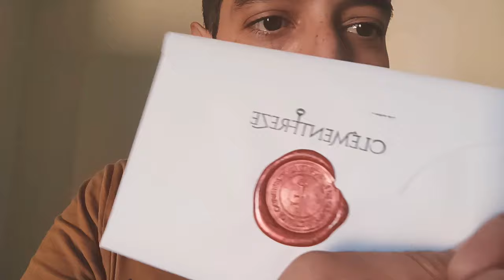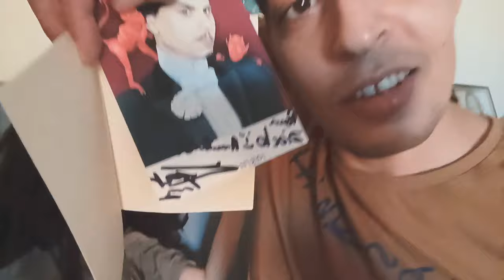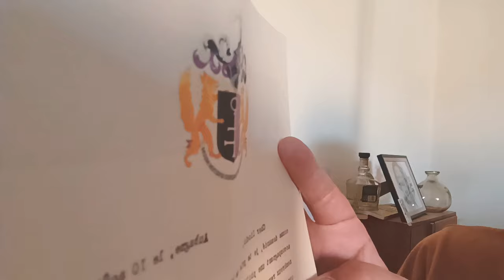j'ai reçus un courrier étrange et horaires de ce soir.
je reçois une lettre étrange et je vous donnes rendez vous ce soir avec pantoufl !